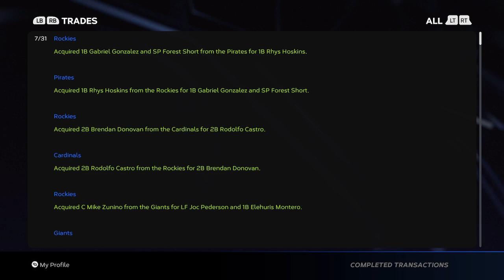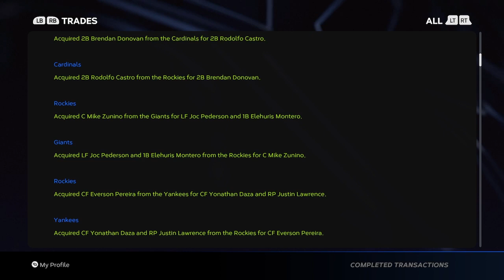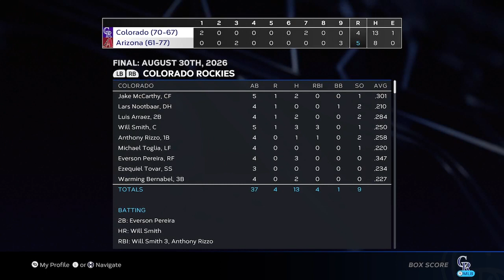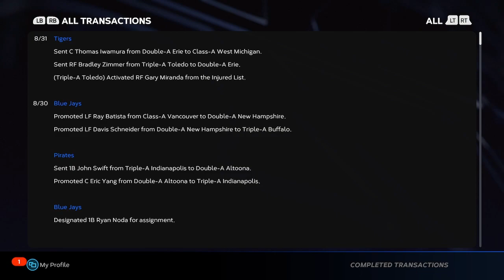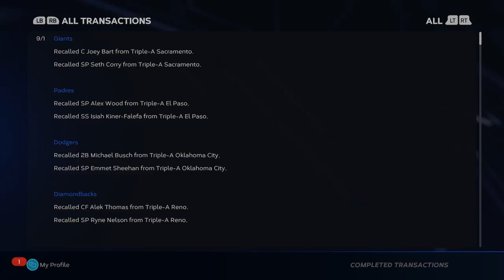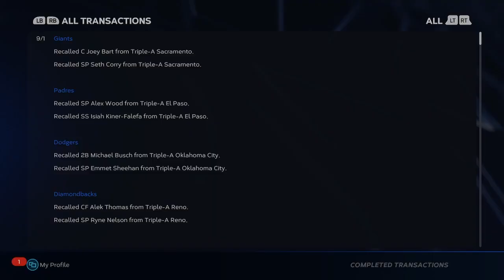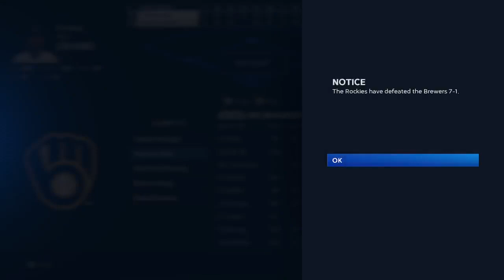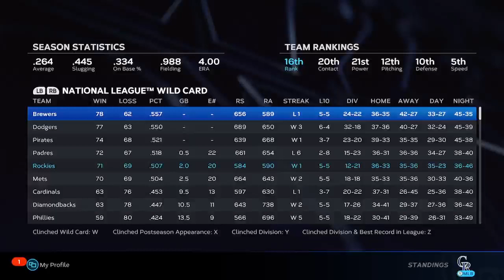Realistic Rockies Rebuild Yr 4 Episode 20 ( September Callups Are Close!)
We are wrapping up August soon and we need to evaluate our prospects and figure out who should be getting the callup in September. We many player like Benny Montgomery, Zach Veen, Arturo Garcia, MLBs number one prospect Corey Chavez, Oliver Peralta, Robert Horgan, and Deandre Ames. Who will be getting the call?